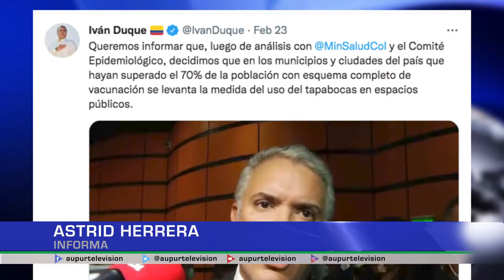Medida del uso del tapabocas continúa en Urrao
El Presidente Iván Duque declaró que ya no es obligatorio el uso del tapabocas en espacios abiertos si se cumple con la condición de que el 70% de la población de cada zona cuente con el esquema de vacunación. Urrao no aplica para el cumplimiento de esta medida